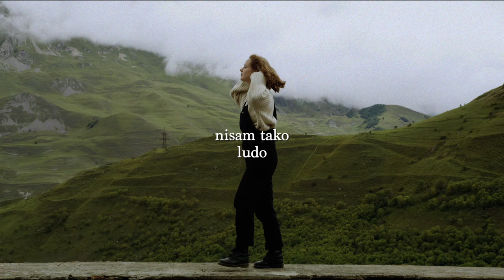Zlatko Pejaković - Ja Sam Svoje Grijehe Platio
Music video by Zlatko Pejaković performing Ja Sam Svoje Grijehe Platio.